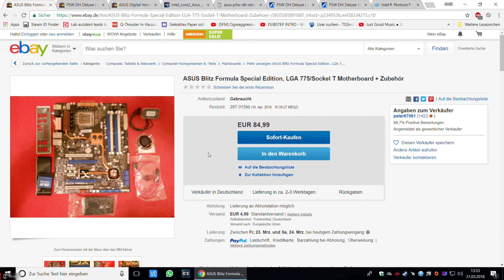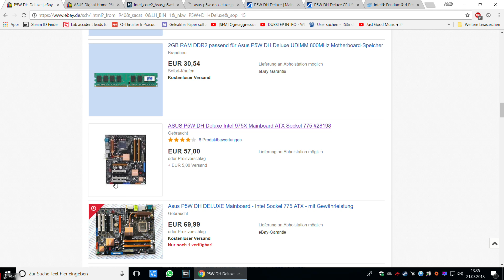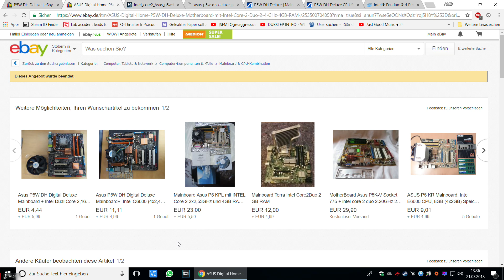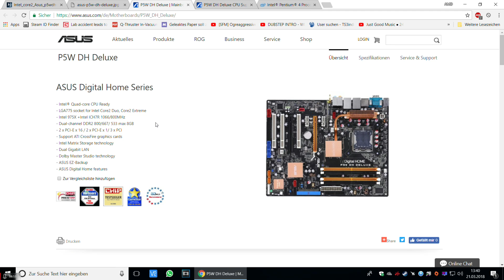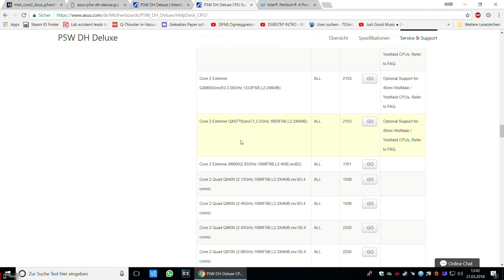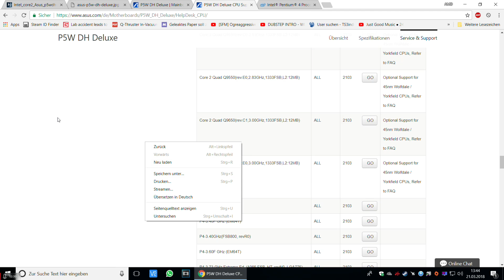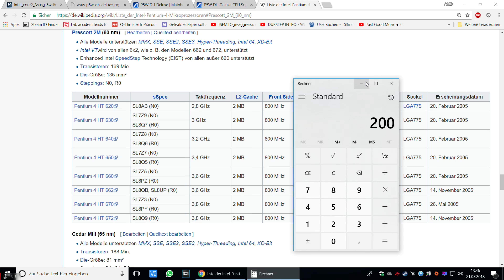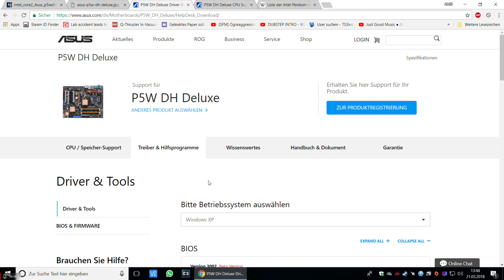775 Overclocking Projekt Vorstellung "5GHZ ???"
Teamspeak: tswmultigamingclan.nitrado.net